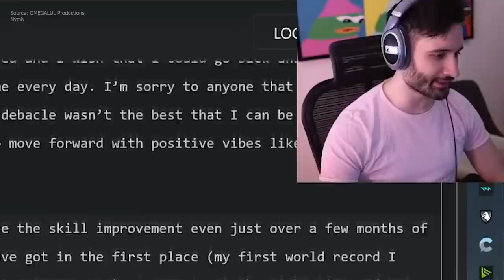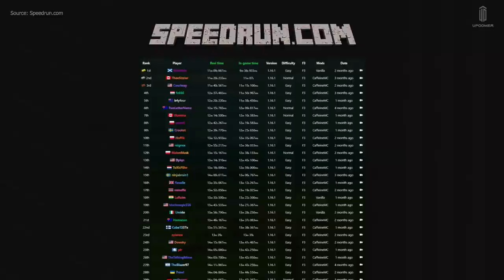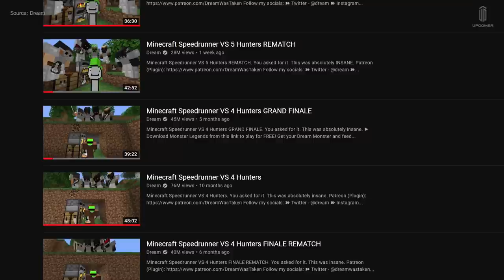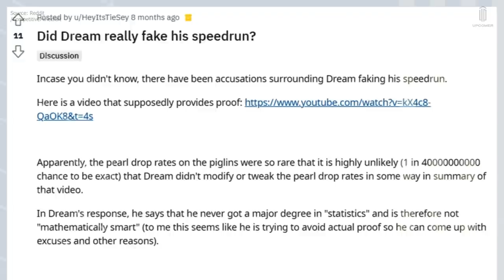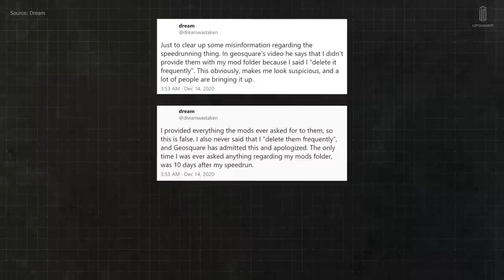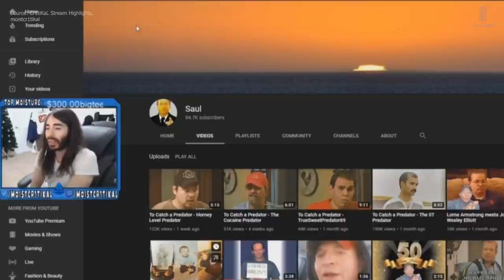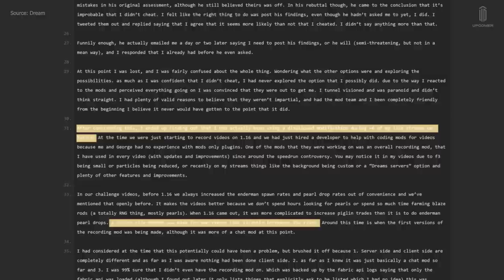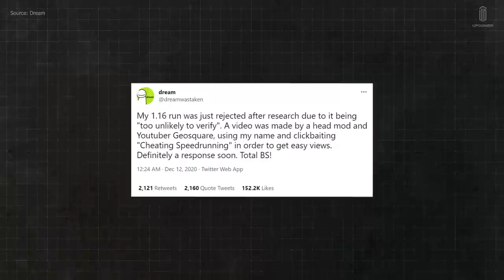The Rise and Fall of Dream: The Story of Minecraft's Most Notorious Cheater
The final moment of Dream’s 19-minute, 24-second Minecraft speedrun earned him fifth place on the all time leaderboards under the specific rule set he used. But, if you were to check speedrun.com today, the site where all records live, you’d see absolutely no sign that Dream’s run had ever existed. Why?

Well, after six months of speculation, two in-depth statistical analyses and one apology, fans finally got the clarity they’d hoped for.

It strongly appeared that Dream had cheated.

Now, Dream’s reputation has been tarnished, his credibility destabilized and all his future speedruns will be questioned forever.

So, here is The Rise and Fall of Dream.

Written by: Charlie Howard (@CharlieHoward_)
Edited by: Yovcho Yovchev (@yovchonikolaev)
Graphics and thumbnail by: Adam Fitzsimmons (@Adam_Fitz_)
Supervising Producer and Narrator: Colin McNeil (@McNeilColin)